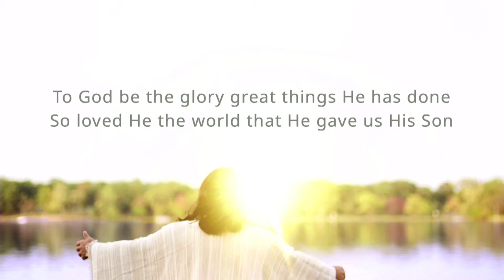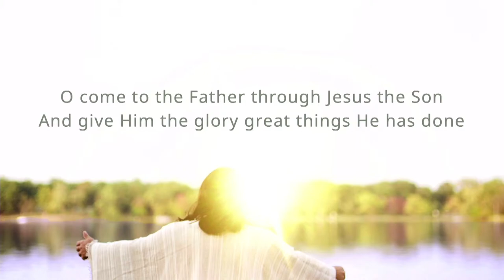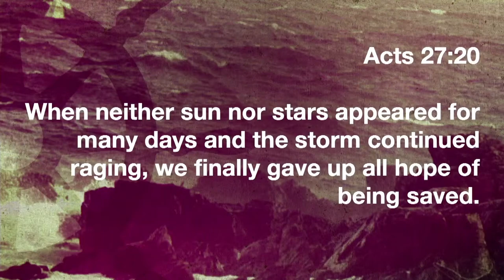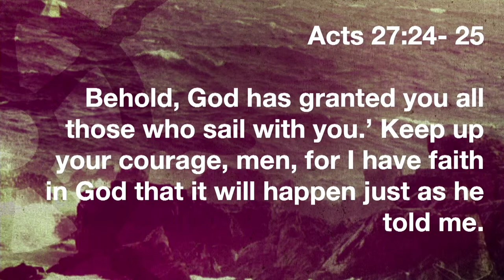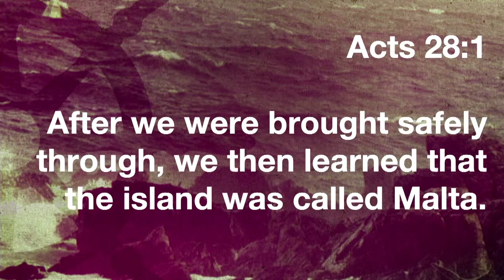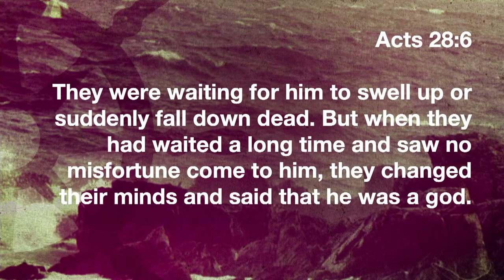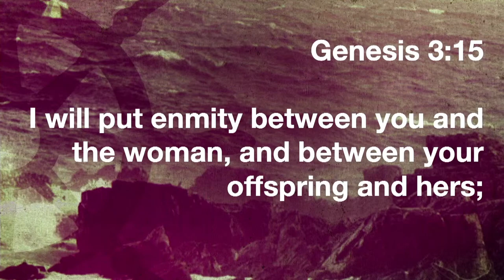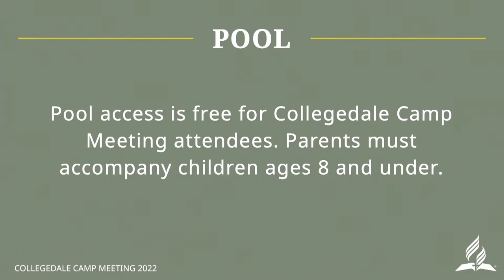Camp Meeting 2022 - Wednesday Night Full Service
Opening program for 2022 Georgia-Cumberland Conference Camp Meeting with speaker Richie Halversen.

Sermon title: "When the Storm Keeps Raging"

Recorded at Collegedale Camp Meeting 2022 at Southern Adventist University on Wednesday, June 1.